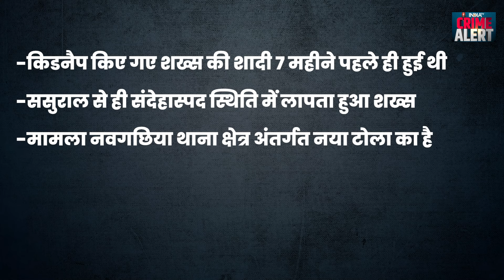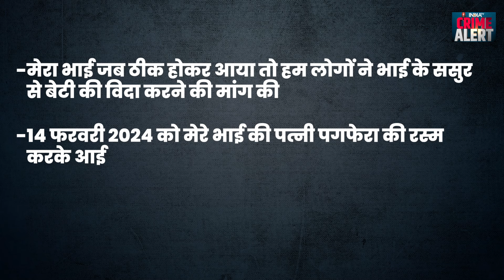Bihar: ससुरालवालों ने ही दामाद जी को कर लिया किडनैप, लड़की का कहीं और चल रहा था प्रेम प्रसंग | Crime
बिहार के नवगाछिया से चौंकाने वाली घटना सामने आई है, यहां एक दामाद को उसके ही ससुरालवालों ने किडनैप कर लिया है और वह कहीं मिल नहीं रहा है। पुलिस भी मामले की जांच में जुट गई है।